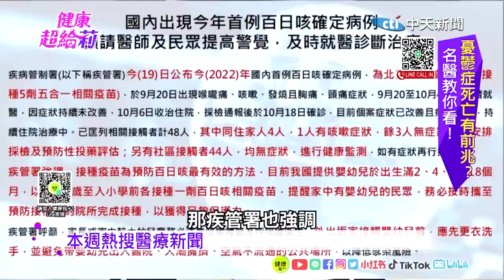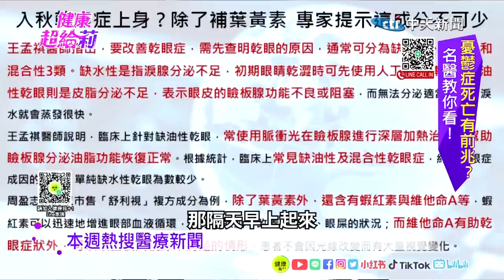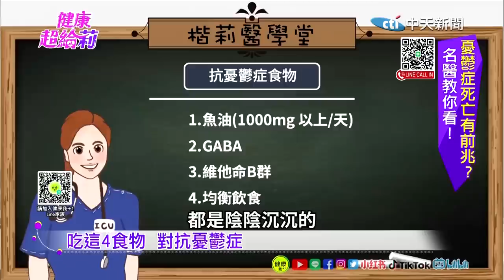【健康超給莉 】黃義交墜樓前有徵兆?名醫曝: 這些話 千萬不能跟憂鬱症病友說!ft.林口長庚醫院精神科助理教授主治醫師 林皇利醫師2022/10/22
觀眾們大家好，我是你們的健康守門員薛楷莉，近期立委黃義交驚傳墜樓身亡意外事件，有報導指出，黃義交在生前飽受憂鬱症所苦，雖有接受治療，且情況好轉，卻仍傳出噩耗。中天電視新聞醫療節目《健康超給莉》，邀請精神專科名醫林口長庚醫院林皇利醫師，親身分享與憂鬱症患者4不 4要的注意事項，節目當中林皇利醫師特別示範 錯誤及正確與憂鬱症患者對話的方式，及衛教觀眾一個關鍵動作 就可讓憂鬱症病友自救喔！

每週日早上10點鎖定健康超給莉YouTube!!!

主持人薛楷莉 推薦代碼cti899

社群連結:
健康我+1(Instagram)